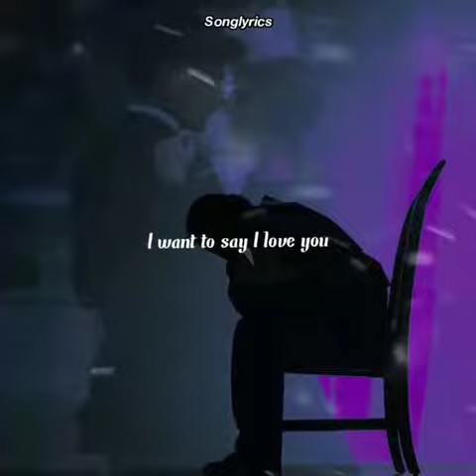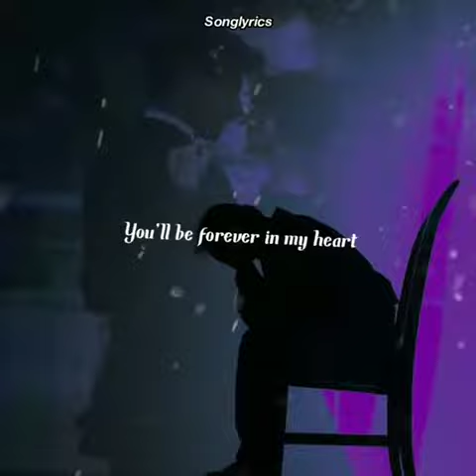Before I let you go - Freestyle